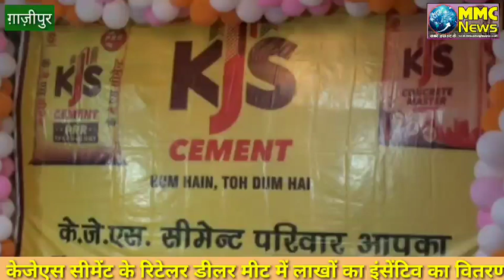डीलर मीट में केजेएस सीमेंट ने बाटे लाखों के इंसेंटिव चेक